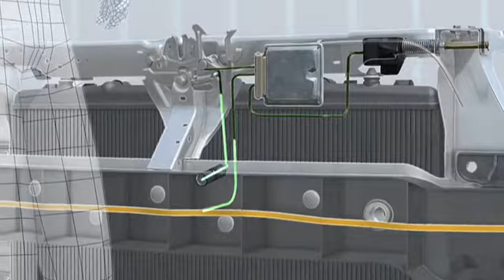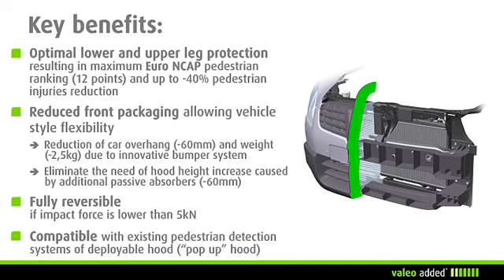[Driving Assistance] Valeo - Safe4U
Valeo - Safe4U